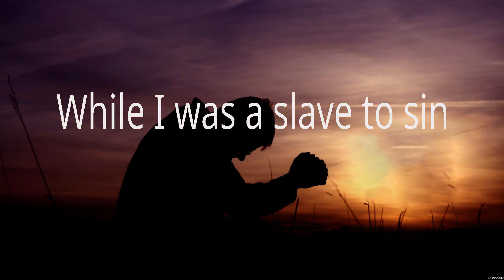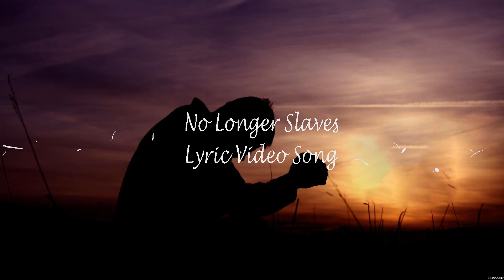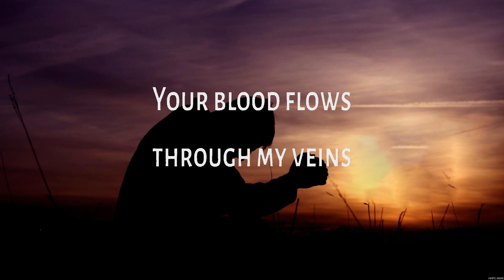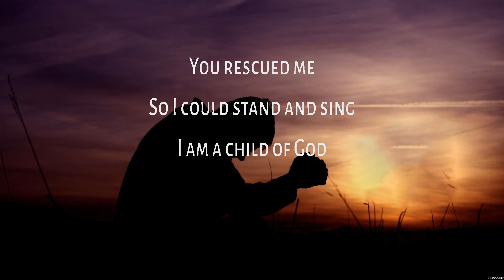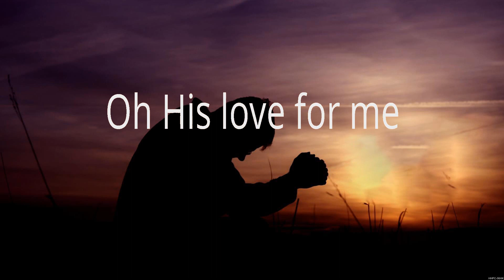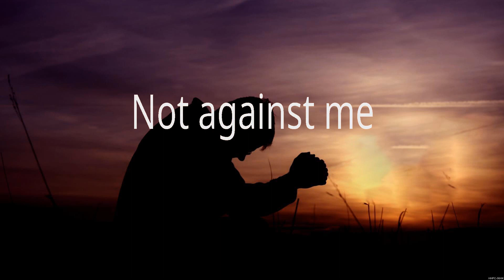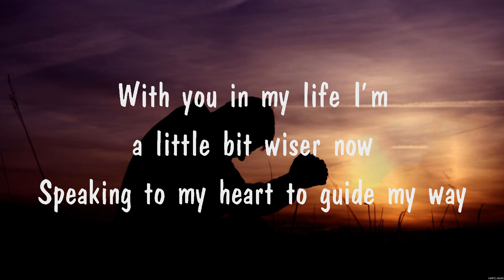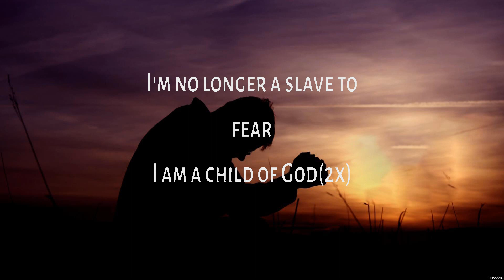Hillsong Worship - Who You Say I Am (Lyrics) Bethel Music, Hillsong Worship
1. Hillsong Worship - Who You Say I Am
2. Bethel Music - No Longer Slaves
3. Hillsong Worship - Who You Say I Am
4. I am Blessed
5. Bethel Music - No Longer Slaves